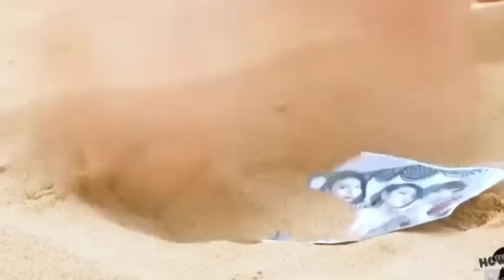Numei Lenggam Hole Pasal Lenggam ho gal Akisat e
thilha thusim

beautiful tribe explain in ThadouKuki